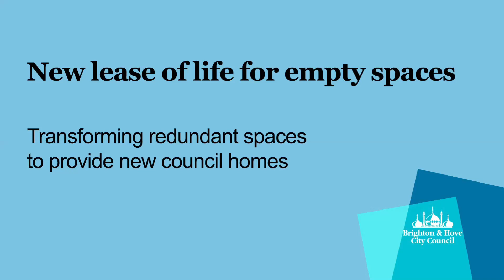Hidden Homes - a new lease of life for empty spaces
Transforming redundant spaces in our blocks to provide more council homes for rent.